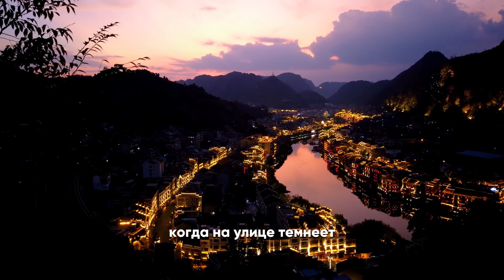Industrial Internet of Things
⚡️ Industrial Internet of Things (IIoT) - это образовательная программа, которая поможет изучить процессы цифровизации и модификации в промышленности для повышения эффективности производства и сокращения его расходов.

Группа ОП: В063 - Электротехника и автоматизация
Профильные предметы:
🔹 Физика
🔹 Математика
Пороговый балл: 70

🚀Ждем вас в Astana IT University!